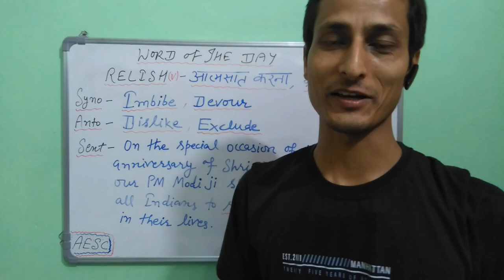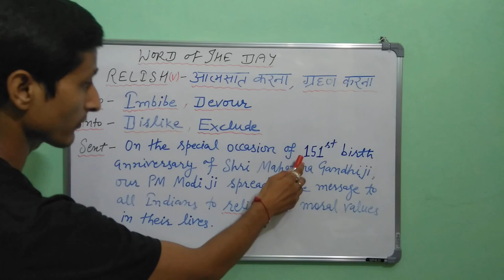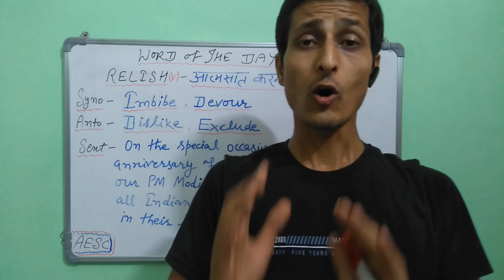Vocabularies | Synonyms Antonyms for all Competitive Exams |Sentence Formation based word meaning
New Day, learnNewWords , New Learning 🥰

Love you Vocabularies 😊☺️

Relish this word in You🙂

Syntax , Sentence Formation, how to make sentences, Basic sentence structure, English Grammar , Hindi se english sikhe , English se hindi sikhe

Arindam English Speaking Classes
AESC

Basic sentence formation, Vocabularies, Vocabulary

facebook page- Arindam English Speaking Classes
facebook id- Arindam English Speaking Classes
instagram id - Tarun K. Dabral